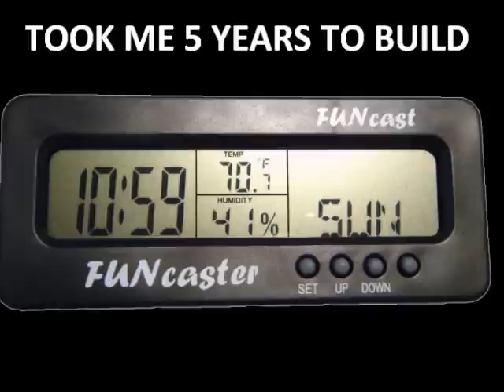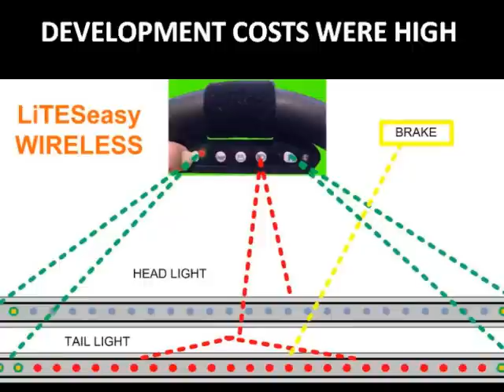TecScan History in Brief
SPORTSCAR,CUSTOM,FAST,ELECTRONICS